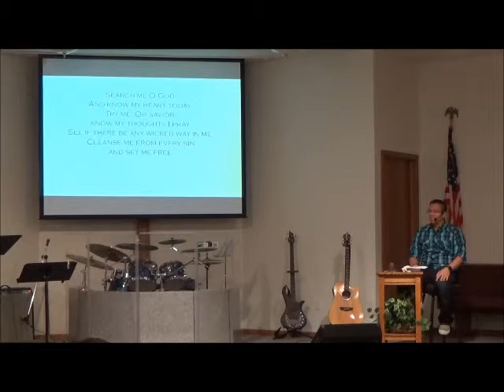Revelation 14- Part 2 of 2- Things to Come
Revelation 14.  A message from Pastor Bruce Inion Sr of Circle Evangelical Church.  The Lamb, the 144,000 & The 3 Angels.